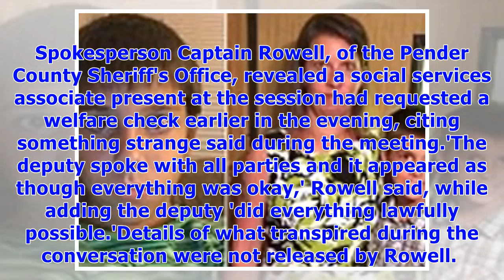North carolina mother, son dead in bloody murder-suicide